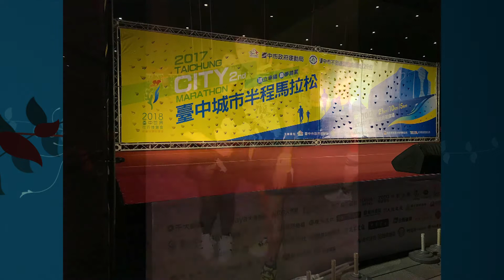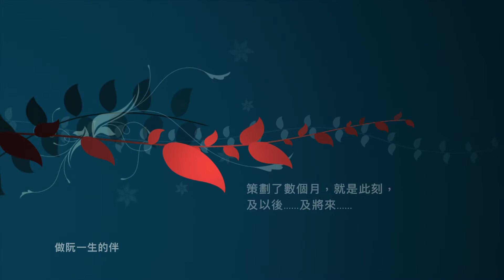大豬求婚記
謝謝大家祝福和台灣香港好友幫手，才可得以成事，特別鳴謝：山界仙子尾尾和C大導，又拍片又幫我來回帶銅花，又要一齊跑21k，付出汗與體力，多謝多謝多謝 ^^=